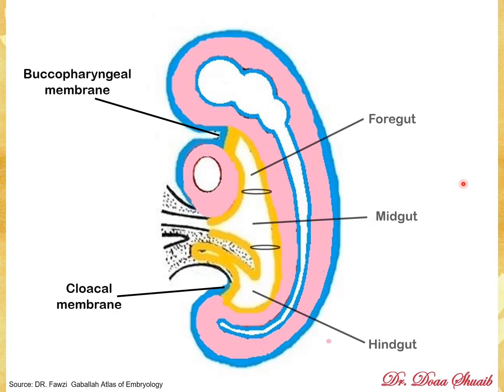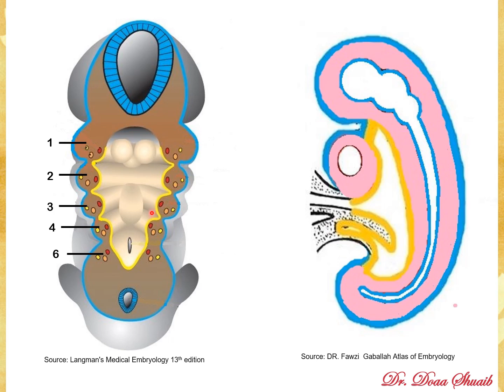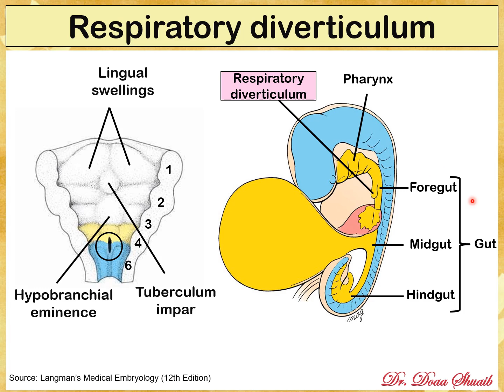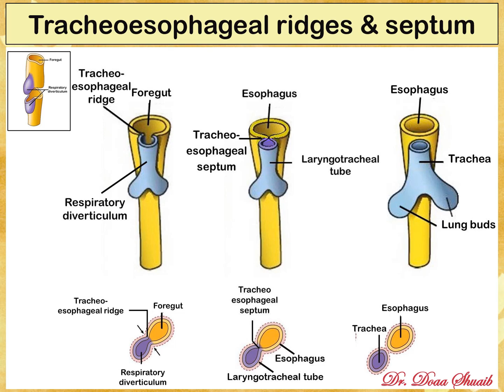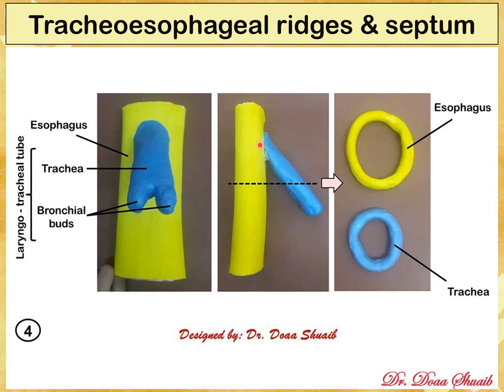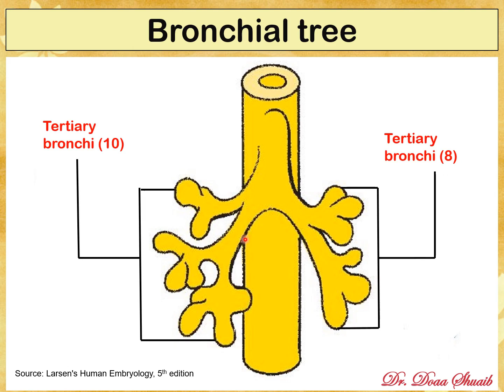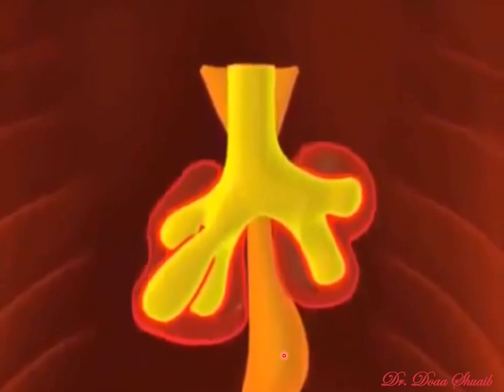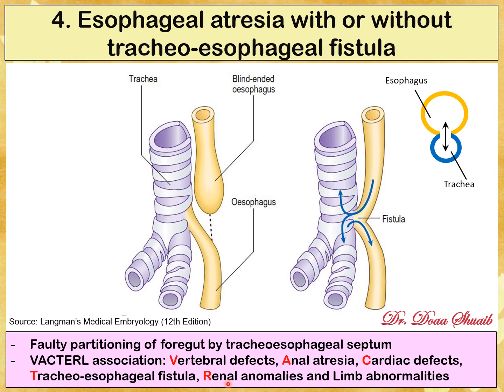1 Development of respiratory system Dr Doaa Shuaib